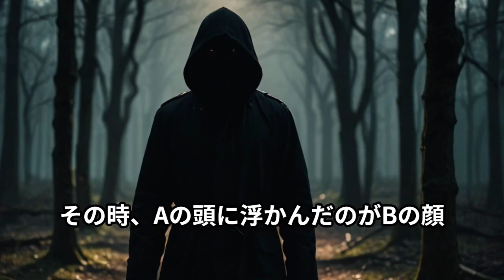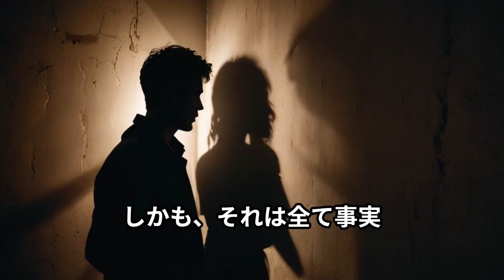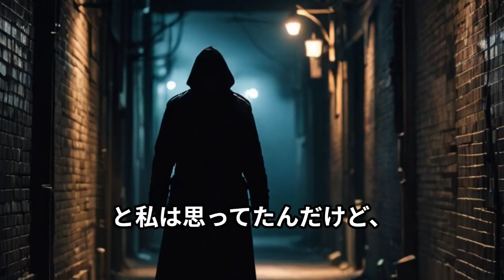【洒落にならない怖い話】親友の告白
当チャンネルではゾッとするような怖い話を投稿しています。
意味怖話、洒落怖など様々なジャンルで作成していきますので、
リクエストなどもあればぜひ教えてください。

※この作品はフィクションです。登場する人物や場所は実在しません。